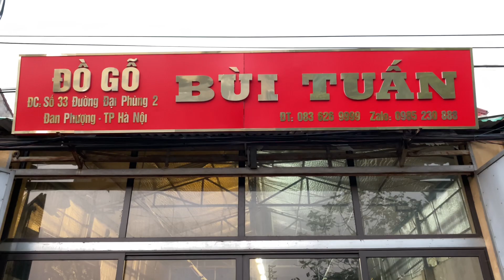Sập Ngũ Phúc Lối Cổ-Gụ Ta Đẹp-0836269999-0985230888 Đồ Gỗ Bùi Tuấn 25-1-2023